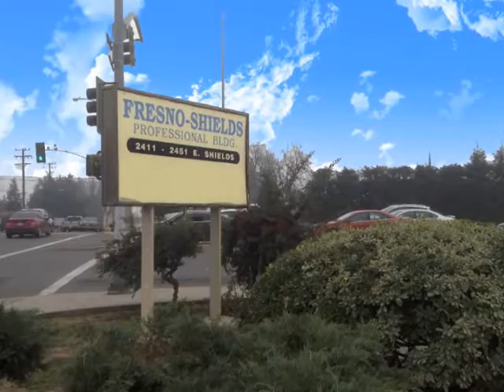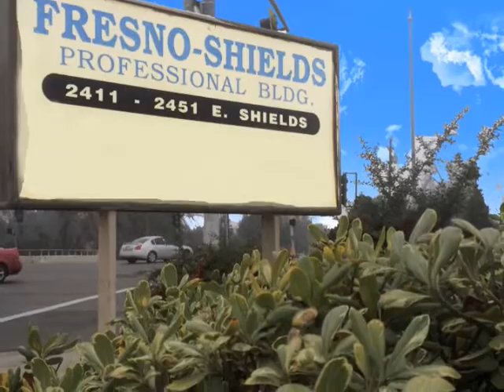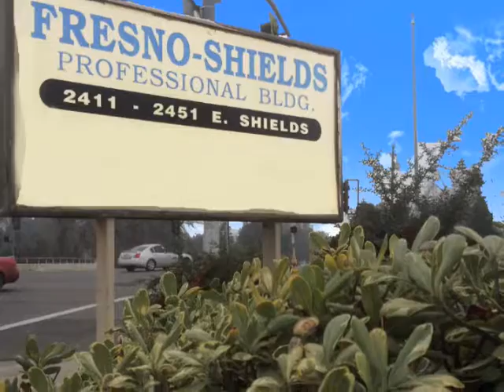Aca Entre Nos con Jorge Romero Emily Cabrera y Adan Alexis Lunes 10 de Agosto del 2015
En nuestra celebracion del cuarto aniversario del programa!!! En esta ocasion en el estudio Alex Arellano de Garden of Innocence, la Abogada Jessica Smith Bobadilla con sus consejos de inmigracion, Rustic Palets en como aprovechar material reciclable, Juan Carlos Pineda vocalista del Grupo Realidaddes de Tierra Caliente presentando material del grupo y como siempre el Profesor Balthazar Balajalai (Fernando Rodriguez) con las predicciones zodiacales la conduccion del programa de Jorge Romero y Emily Cabrera.